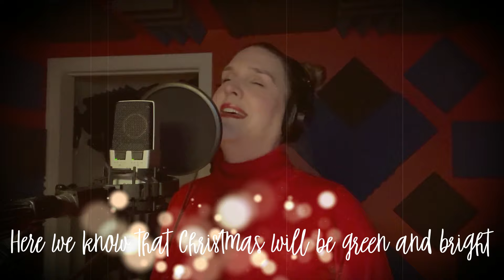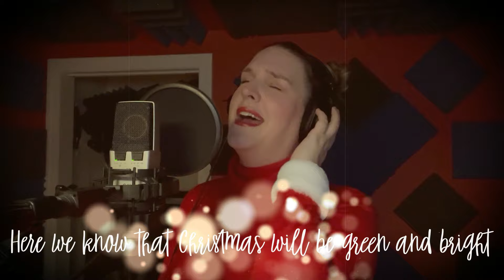Mele Kalikimaka - Bing Crosby and The Andrews Sisters cover par Christine Beaulieu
Enregistrée par Gabriel Messervier, Montmagny, Québec